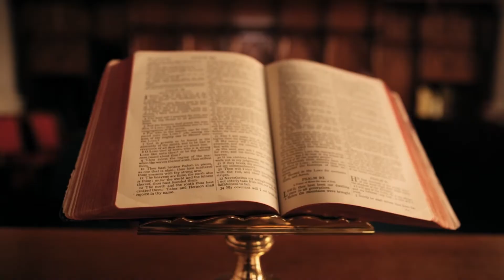Introducing the Jacco Productions channel!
In this video I give a short explanation of the Youtube channel of Jacco Productions! Enjoy! The channel that provides video essays on various video games and films.